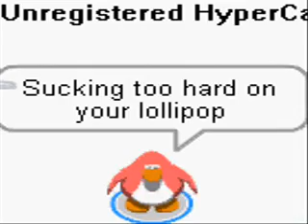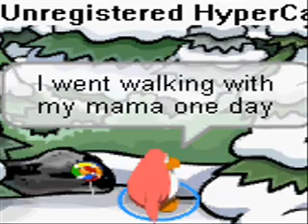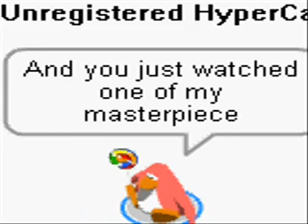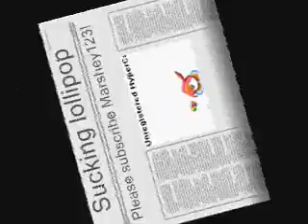"LOLLIPOP"(Mika) Club Penguin style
whooah! I finally finished it! This took me 4 hours to finish! I always got many errors so I need to do it again and again and again and again!! Please appreciate my hardwork!!!

-Marshey123